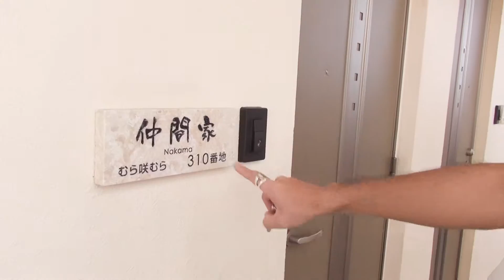沖縄むら咲きむらホテル【部屋レビュー】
思い出作りに最適な施設です。
大人も楽しめますよ！
綺麗な海までも歩いて５分！まわりはのどかで静かで最高！
銭湯もあって最高すぎます！